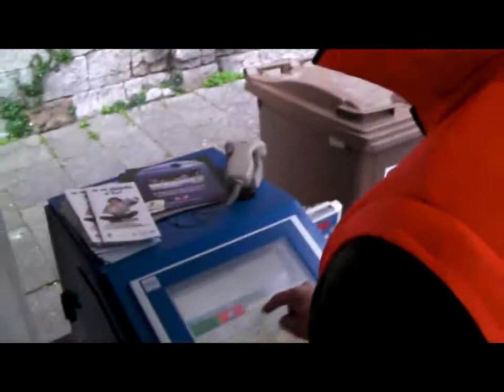M'illumino di meno 2012 Pisa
ore 15:00 Il Sindaco Filippeschi va a conferire alla stazione ecologica mobile dei rifiuti per la raccolta differenziata. Giornata ecologica quella del Sindaco, oggi solo auto elettrica e epr i piccoli spostamenti bicicletta. Alle 18:40 Flash Mob sotto la torre, un modo per dimostrare la propria adesione alla campagna m'illumibno di meno.